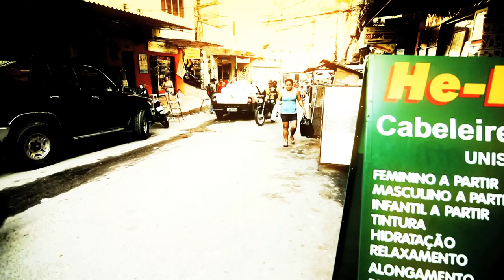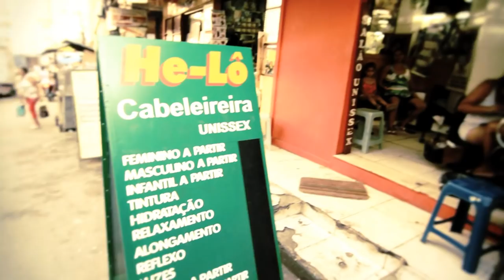Rocinha - the biggest favela in Brazil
a short glimpse into the life of the biggest favela in Brazil